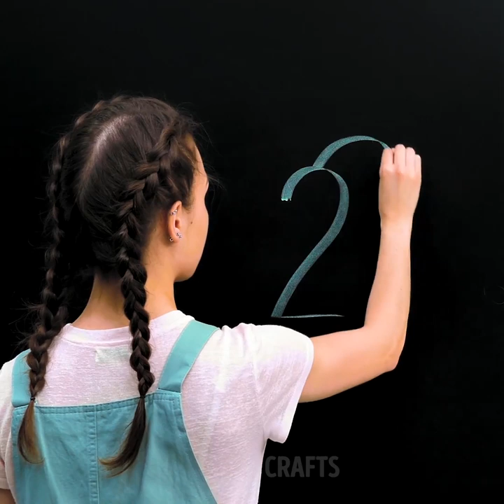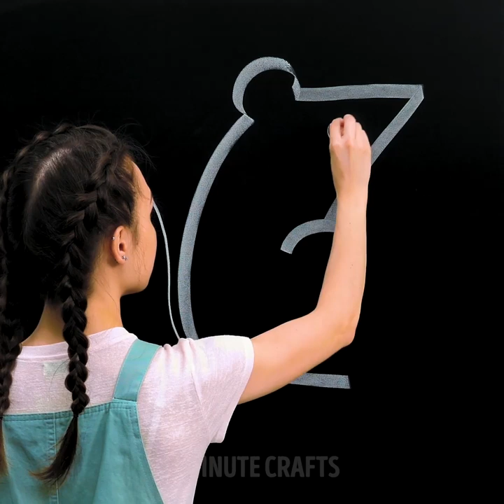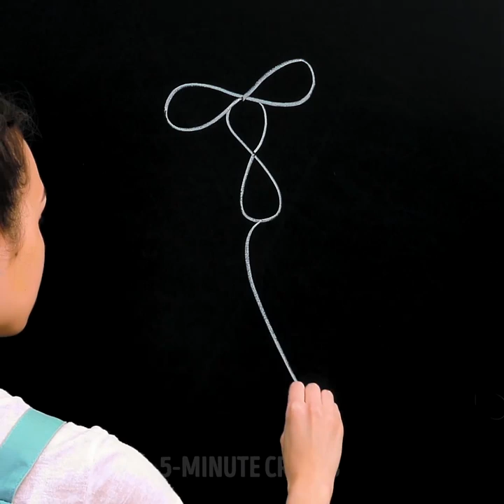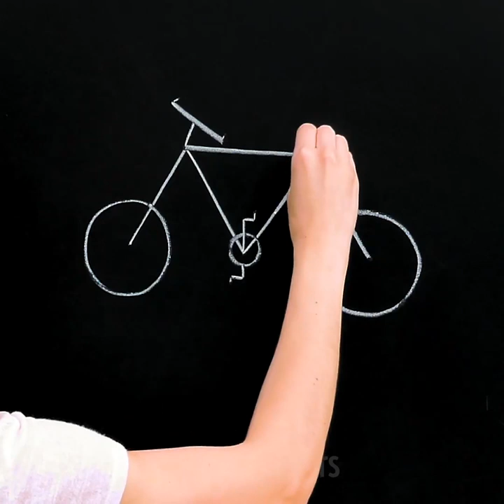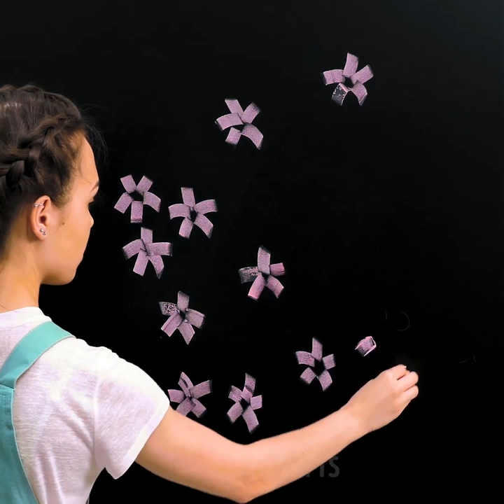16 SPRAY DRAWING TECHNIQUES YOU`LL LOVE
TIMESTAMPS:
02:55 Space design
03:53 Spray paint galaxy
04:48 Spray magic pic
07:46 Dragonfly
08:59 Sakura